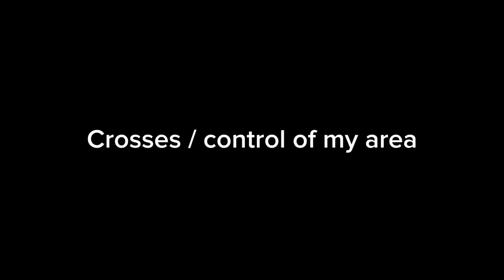Fall 2023 Dedham High School Highlights